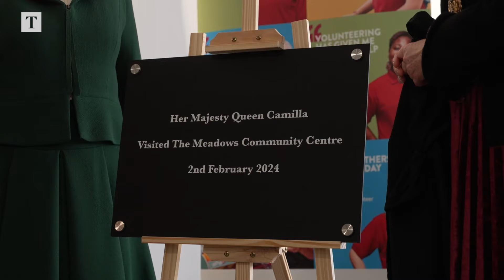Queen Camilla meets members of the Royal Voluntary Service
Queen Camilla met members of the Royal Voluntary Service in Cambridge on Friday.

She watched dance classes hosted by Strictly Come Dancing's Johannes Radebe and Love Island's Tasha Ghouri.